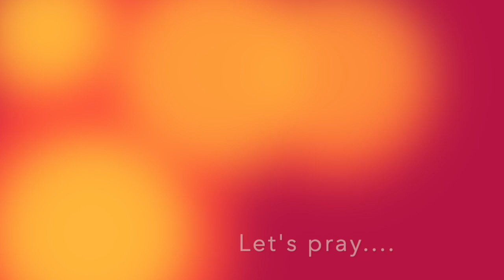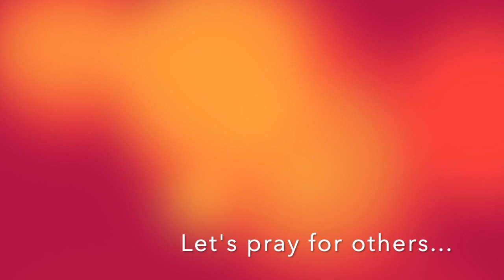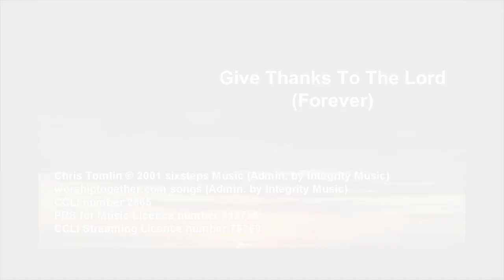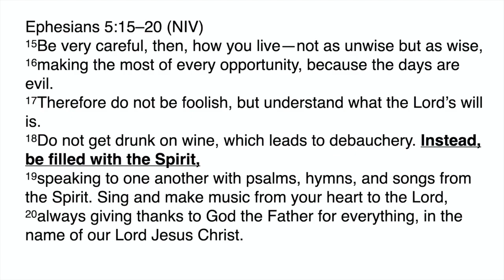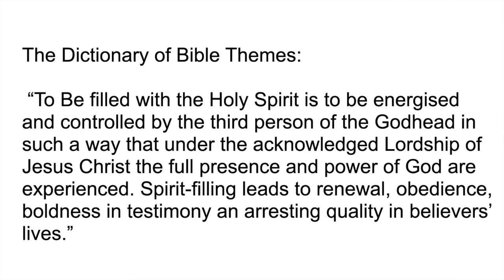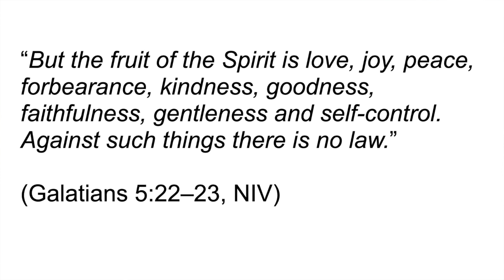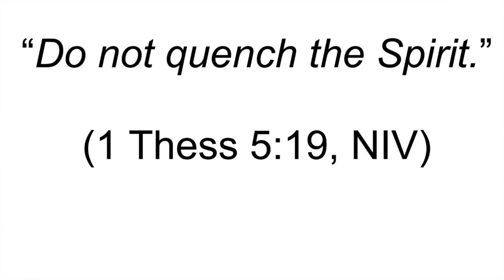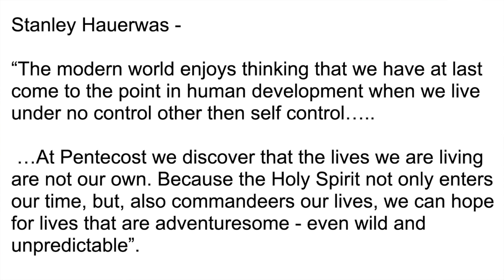The Spirit Filled Life - Church @ Home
Living the Spirit filled life.

Time of worship, prayer and exploring what the Bible has to say to us in this difficult season. This week we're coming to the end of our sermon series looking at the Holy Spirit and living Spirit filled life.

We have the following licences from Christian Copyright Licensing International (UK)
PRS for Music Licence number 989766CCLI Streaming Licence number 75369

These give us permission to upload these videos to Facebook / YouTube